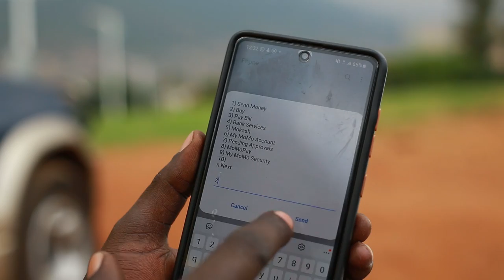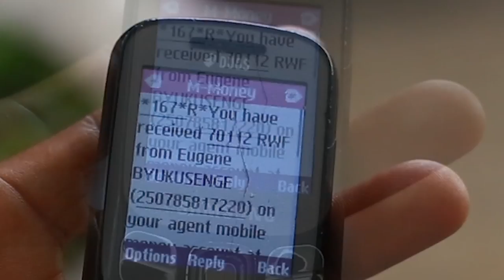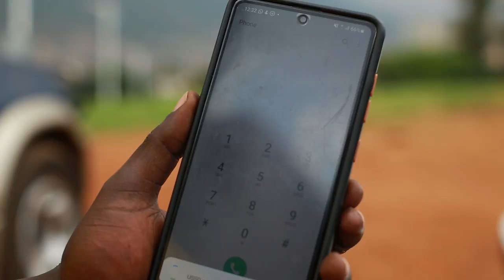Ibyishimo nibyose , babakozi ba Mobile money bahembwe